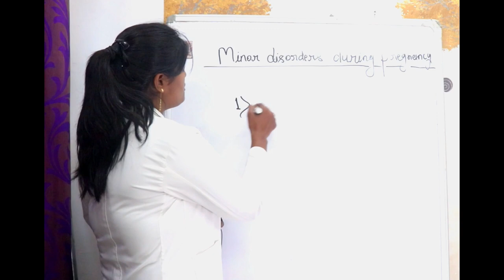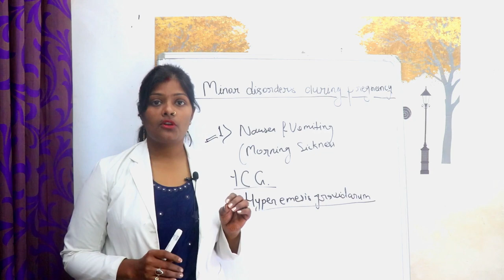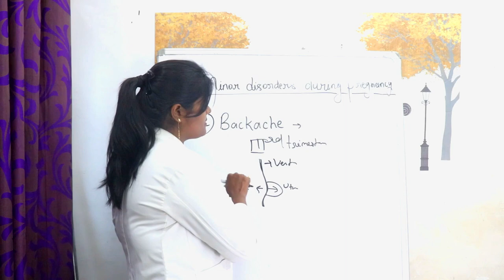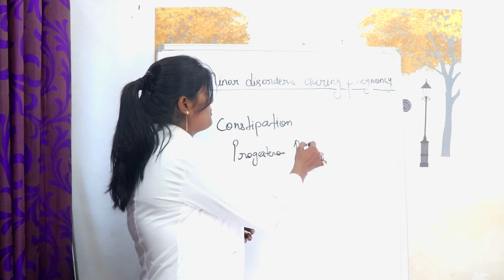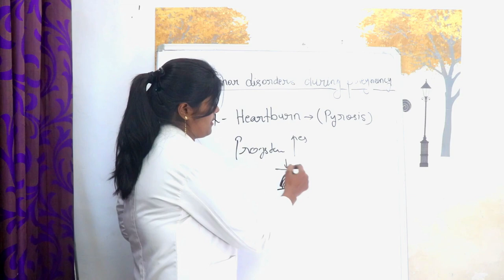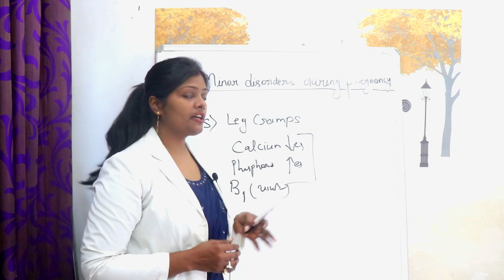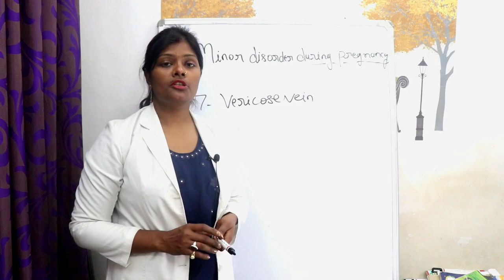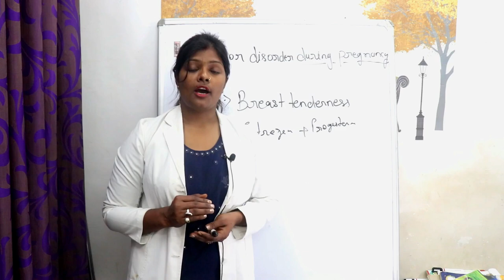Minor disorder during pregnancy with home management lecture in hindi morning sickness varicose vein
HELLO DOSTO MAI RNAJANA SWAGAT KARTI HU APKA EK NAI VIDEO ME AUR IS VIDEO ME MAI AAPKO BATAUNGI MINOR DISORDER DURING PREGNANCY KO PURE DETAIL ME

UMMID KARTI HU KI APKO YE VIDEO PASAND AAYRGI  |||

AGAR AAPKO YE VIDEO PASAND AAYE TO PLZZ IS VIDEO KO LIKE KAR DIGIYEga   |||

thanku